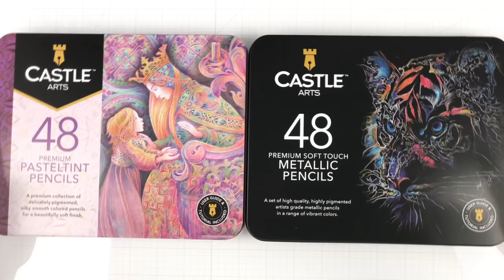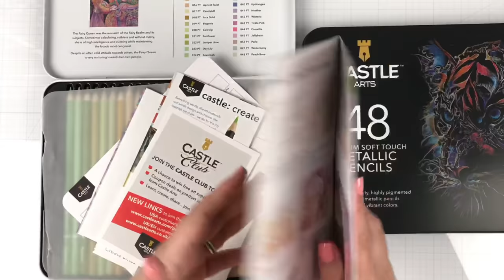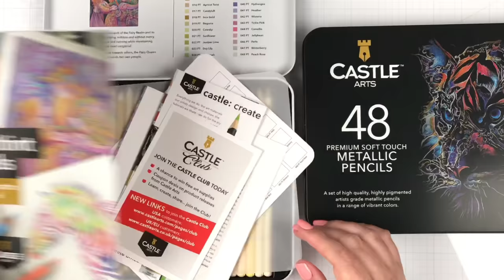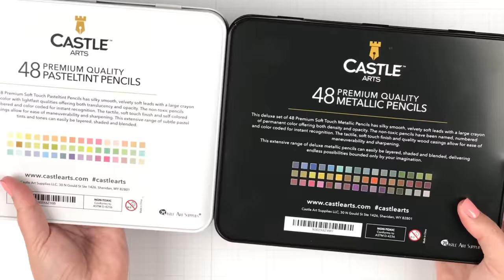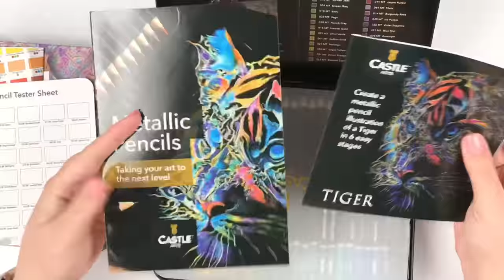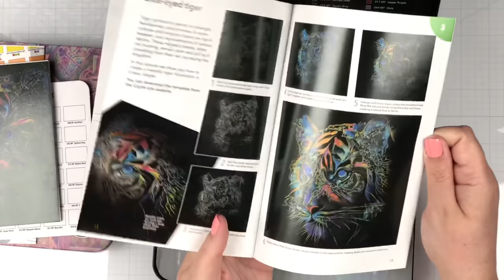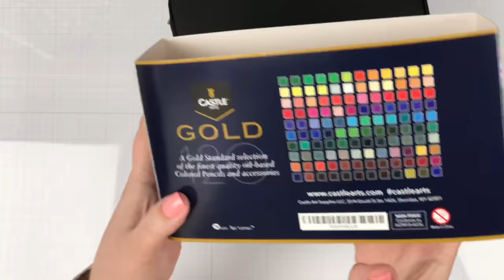Castle Arts GOLD, PASTELTINT and METALLIC Colored Pencils (Giant GIVEAWAY)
Watch me unbox and review brand new sets of the Castle Arts Gold, Pasteltint & Metallic colored pencils! I did my first Castle Arts colored pencils review in 2019–and WOW how they have evolved. After many requests from you, our awesome viewers, we decided to purchase the gold, pasteltint and metallic pencils to be able to give you my opinion. And while we were at it, we also decided to purchase second copies to give away to one of you!

Enter our Giant Castle Arts Colored Pencil giveaway where one lucky person will win a Full 120 Set of the Castle Art Gold Pencils, plus a case and other goodies; a 48 set of the Pasteltint Pencils; a 48 set of the Metallic Pencils; and a copy of our Castle Arts Gold Pencils Tri-Tone Workbook printed on our favorite colored pencil paper! Follow the link below to enter.

RECOMMENDED COLORING BLISS PRODUCTS:

NOTE: Watch for the new Swatch Charts and Tri-Tone Workbook within the next few days!

Castle Arts Gold Colored Pencils

Castle Arts Pasteltint Pencils

Castle Art Metallic Pencils

Coloring Bliss is NOT a sponsored channel/page unless indicated in the video/post. Occasionally some products are gifted by the manufacturer for review purposes, always with the understanding that Coloring Bliss is under no obligation to give anything but an honest review. These products are always disclosed.